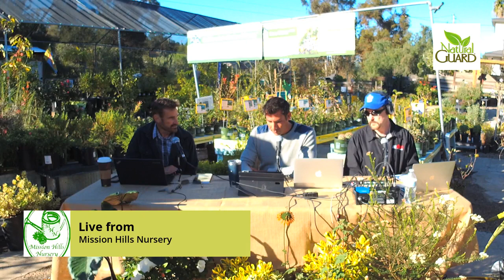Live From Mission Hills Nursery - Garden America Radio Show [2.19.22]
Join Garden America LIVE every Saturday from 8-10 AM Pacific Time. Tune in to ask questions, converse with fellow gardeners or just enjoy the show.

Transcending surface-level tips, Garden America explores the science and culture that yield true growing experiences. Gardening questions on your mind? Drop us a line or tune in daily for hands-on advice, biological breakthroughs, and trusted product info from our gardening gurus.

Garden America is truly your current trends gardening experience. Look no further for garden knowledge, garden tools, garden accessories, unique garden plants never seen before & more.